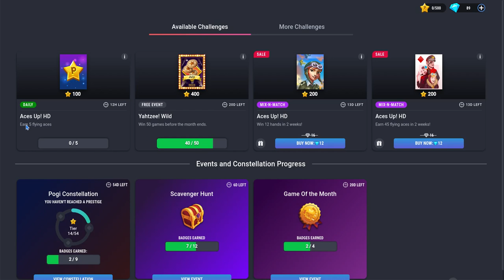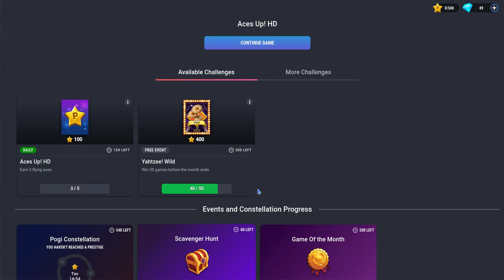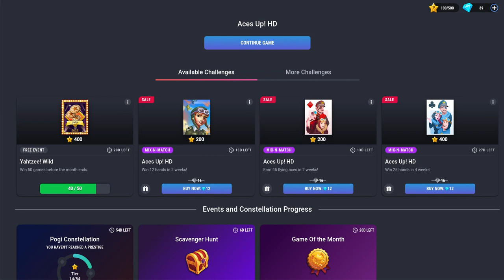Pogis Challenge 294 (Club Pogo Game)